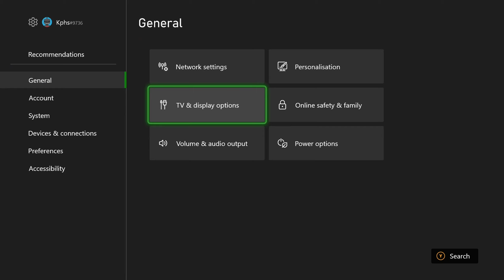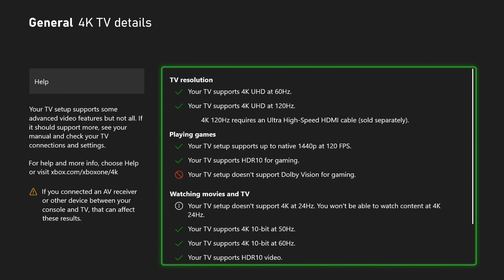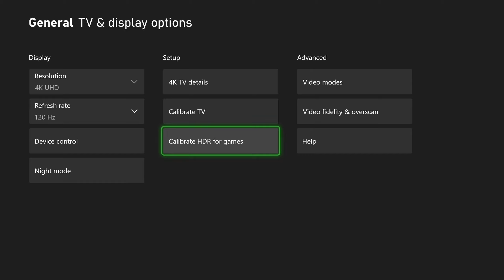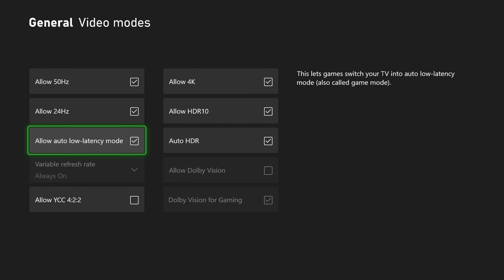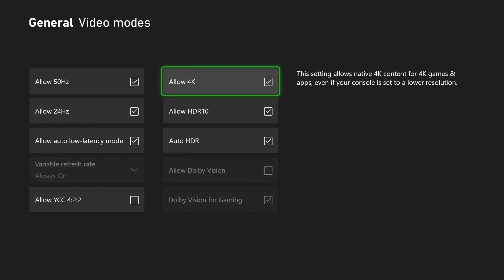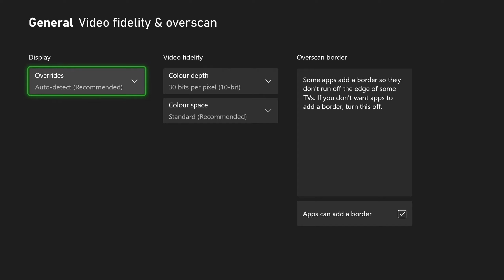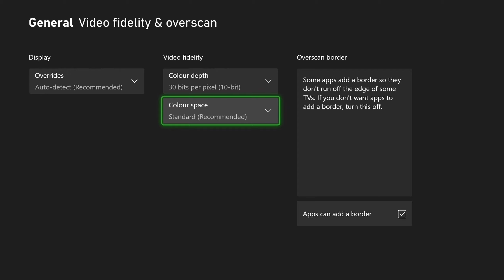[2024] Meilleurs Réglages TV pour Xbox Series X & Series S + 120 FPS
Libérez le plein potentiel de votre Xbox Series X & Series S avec notre guide complet pour optimiser les réglages de votre téléviseur. Que vous soyez en pleine bataille dans des environnements à enjeux élevés ou que vous exploriez de vastes mondes ouverts, nos conseils d'experts porteront votre expérience de jeu à un niveau supérieur. Dans cette vidéo, nous explorons en détail :

Sélection du Mode Image : Découvrez le mode image idéal pour le jeu, assurant des couleurs vibrantes et des détails nets qui donnent vie à vos jeux.
Configuration du HDR : Apprenez à activer et ajuster les réglages du HDR pour des blancs plus lumineux, des noirs plus profonds et une expérience visuelle plus immersive.
Activation du Mode Jeu : Réduisez considérablement le décalage d'entrée en activant le mode jeu de votre téléviseur, rendant chaque action instantanée.
Ajustements des Couleurs et de la Luminosité : Ajustez finement l'intensité des couleurs et les niveaux de luminosité pour correspondre à l'atmosphère du jeu, améliorant le réalisme et la profondeur.
Fonctionnalités Avancées : Explorez des réglages avancés tels que le taux de rafraîchissement variable (VRR) et le mode de faible latence automatique (ALLM) pour synchroniser le taux de rafraîchissement de votre téléviseur avec votre Xbox, assurant ainsi un jeu fluide et sans déchirement.